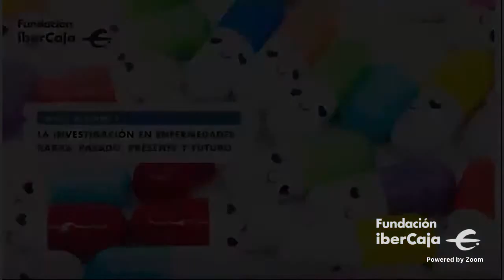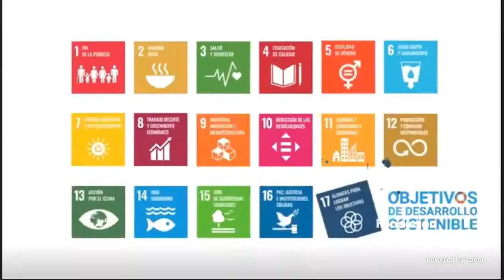La investigación en enfermedades raras: pasado, presente y futuro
En colaboración con la Asociación Aragonesa de Enfermedades Neuromusculares-ASEM
Intervienen:
Cristina Fuster, presidenta de la Asociación Aragonesa de Enfermedades Neuromusculares (ASEM Aragón)
José Luis Capablo, neurólogo del Hospital Universitario Miguel Servet.
Pablo Lapunzina, director Científico del Centro de Investigación Biomédica en Red de Enfermedades Raras (CIBERER).
Modera:
Miguel Mena, periodista y escritor.

Ante el diagnóstico de una enfermedad rara una de las primeras preguntas de los pacientes y de sus familiares es si existe cura. Sin embargo, muy pocas enfermedades raras cuentan con un tratamiento eficaz, ante esto la única solución es la investigación.

No todas las enfermedades raras están siendo investigadas. El reducido número de pacientes afectados por cada enfermedad rara, la falta de financiación y la ausencia de interés de las empresas farmacéuticas son obstáculos para llevar a cabo la investigación. Las asociaciones de pacientes luchan para aumentar la visibilidad de las enfermedades raras en la sociedad y concienciar sobre la necesidad de desarrollar políticas sanitarias específicas.

La creación del Centro de Investigación Biomédica en Red de Enfermedades Raras (CIBERER) en 2006 supuso un avance en el reconocimiento de la necesidad de investigar estas enfermedades. El Centro proporciona soporte institucional a más de setenta y cinco grupos de investigación.